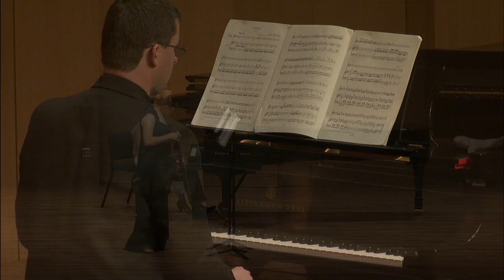Zo Manfredi, violin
Live recorded program with Imre Patkai, piano:

Violin Concerto No. 5 in A Major    W.A. Mozart
   Allegro aperto- Adagio- Allegro aperto
   Adagio
   Rondeau

Violin Sonata in E minor, Op. 82       Edward Elgar (32:35)
   Allegro: Risoluto
   Romance: Andante